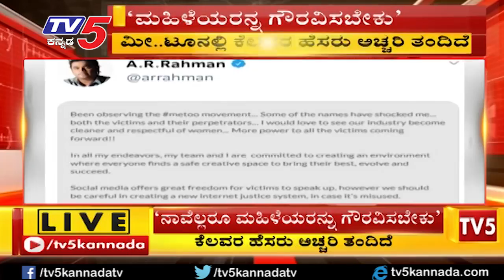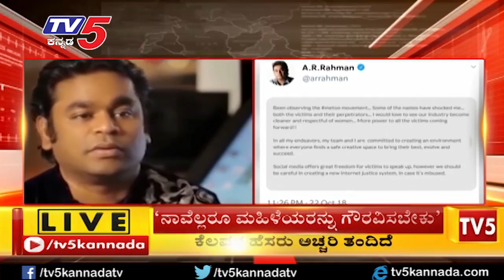ಸಂಗೀತ ಮಾಂತ್ರಿಕ ಎ ಆರ್ ರೆಹಮಾನ್ ಮೀ ಟೂ ಬಗ್ಗೆ ಏನ್ ಹೇಳಿದ್ದಾರೆ ? | AR Rahman About Metoo | TV5 Kannada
AR Raheman About Metoo ದೇಶಾದ್ಯಾಂತ ಸಂಚಲನ ಸೃಷ್ಟಿ ಮಾಡುತ್ತಿರುವ ಮೀ ಟೂ ಅಭಿಯಾನದ ಬಗ್ಗೆ ಸಂಗೀತ ನಿರ್ದೇಶಕ ಎ ಆರ್ ರೆಹಮಾನ್ ಟ್ವೀಟ್ ಮಾಡಿದ್ದಾರೆ. ಕಳೆದ ಕೆಲ ದಿನಗಳಿಂದ ಅಭಿಯಾನವನ್ನು ಗಮನಿಸುತ್ತಿದ್ದೇನೆ ಈ ಅಭಿಯಾನದಲ್ಲಿ ಕೇಳಿ ಬಂದ ಕೆಲ ಹೆಸರುಗಳು ಅಚ್ಚರಿ ತಂದಿದೆ ಅಂತ ಸಂಗೀತ ಮಾಂತ್ರಿಕ ಎ ಆರ್ ರೆಹಮಾನ್ ಅಭಿಪ್ರಾಯವನ್ನು
ವ್ಯಕ್ತಪಡಿಸಿದ್ದಾರೆ TV5 Kannada